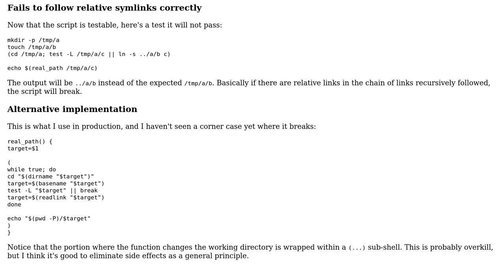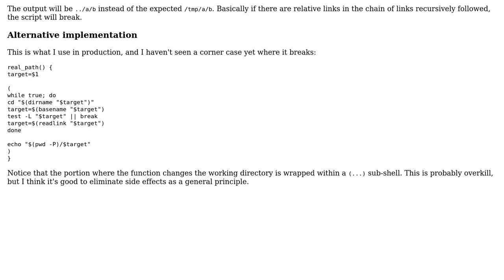Resolving the path to a Bash script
With thanks & praise to God, and with thanks to the many people who have made this project possible! | Content (except music & images) licensed under CC BY-SA | Music | Images & others | With thanks to user janos user James Ko and the Stack Exchange Network Trademarks are property of their respective owners. You are responsible for your own actions.